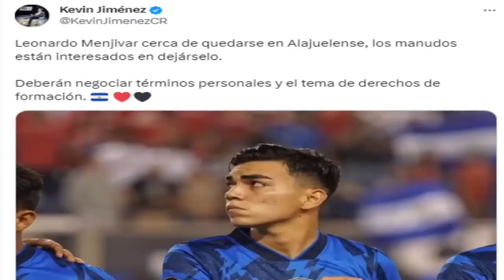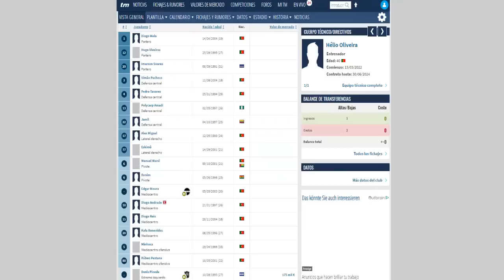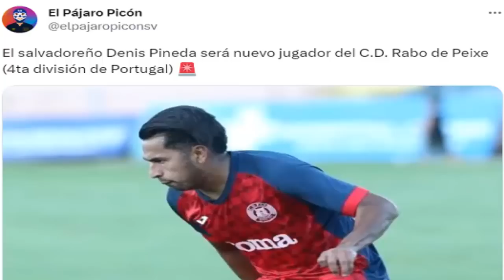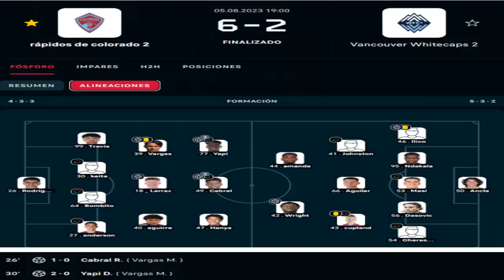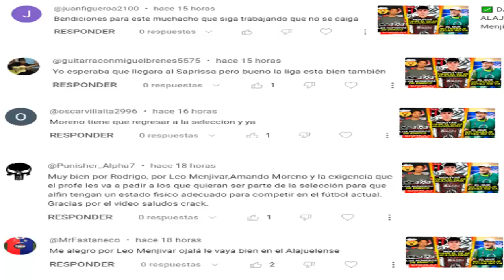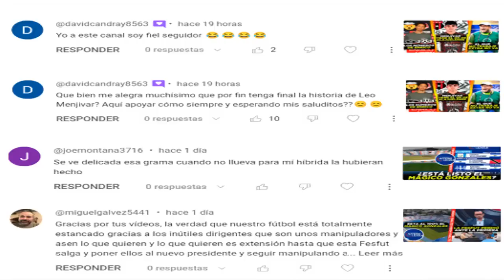🤝🏻NEGOCIACIONES de Leo Menjívar y ALAJUELENSE | PINEDA REGRESA A PORTUGAL | MARLON Y RIVAS DOBLETE